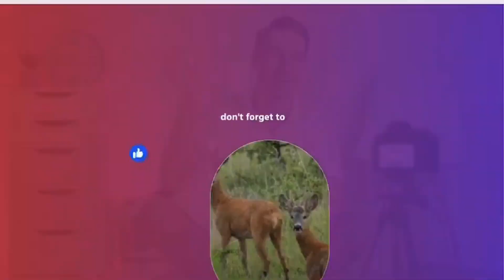Resilience in the Fields: How American Farmers Tackle Natural Disasters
In this compelling video, we delve into the awe-inspiring resilience and adaptability of American farmers when confronted with natural disasters. From wildfires and hurricanes to droughts and floods, witness firsthand the unwavering spirit of these hardworking individuals as they overcome challenges to feed the nation.

Join us on this emotional journey as we share inspiring stories of perseverance, innovation, and community support in the agricultural sector. Learn how farmers utilize cutting-edge technology and sustainable practices to mitigate the impact of environmental catastrophes and ensure food security for all.

Don't miss out on this heartwarming tribute to the unsung heroes of our food supply chain. Together, let's honor their extraordinary dedication and courage in the face of adversity.